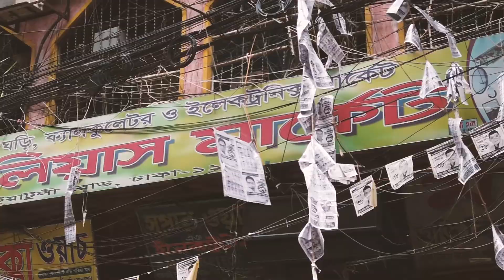Eid al Adha in Bangladesh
Eid al-Adha is an Islamic festival and I could see it by chance in Bnagladesh.
Some people might feel it is cruel but this event is so sacred for Islam and personally I did not feel it as cruel event.
After dismantling cow, they separate the meat for poor people.
It make society peace and happier